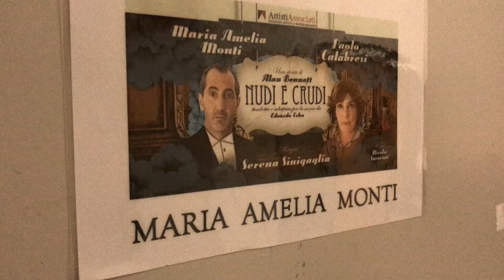"Nando si guarda i p*rno" con Paolo Calabresi [sketch 007]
Sketch 007 Nado si guarda i porno
con Maria Amelia Monti e Paolo Calabresi

Uno sketch ogni lunedì

Seguite la mia linea di jeans